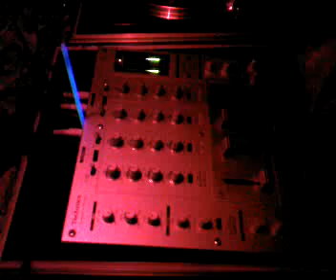DJ Marco Leiva - Caleuche Arica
Underground Sessions en la Playa
como en viejos tiempos.

Line Up :

Marco Leiva
Rulo
Luciano Alvarez